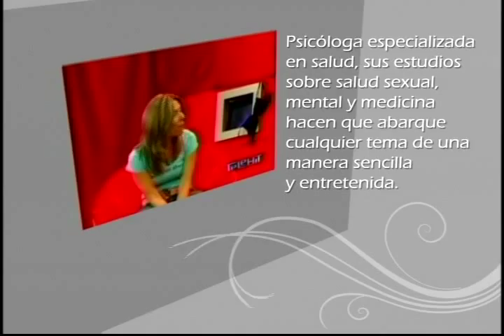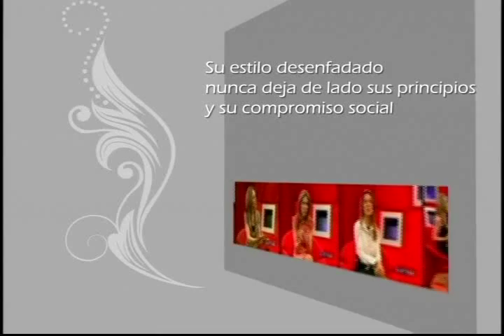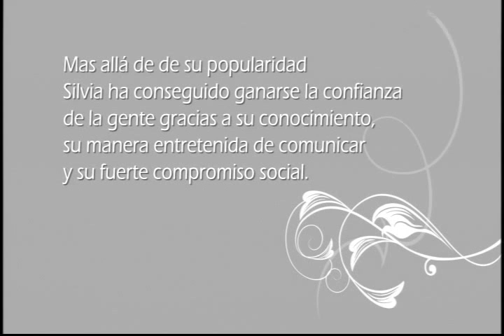SILVIA OLMEDO - DEMO REEL